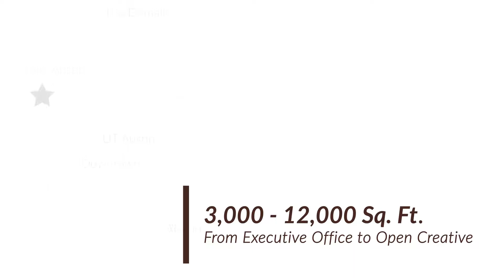3600 San Clemente - Scenic Office Space in Austin's Westlake Community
3600-B San Clemente is a Class A office building located at the intersection of Loop 360 and Westlake Drive.